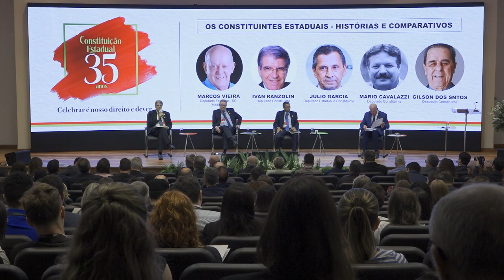Congresso de Direito Constitucional - Balanço do primeiro dia - 07/11/24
A Assembleia Legislativa de Santa Catarina realiza nesta quinta e sexta feira (7 e 8/11), o Congresso de Direito Constitucional e Legislativo. O evento reúne grandes nomes do direito e da política no Auditório Antonieta de Barros do Palácio Barriga Verde, sede do parlamento, em Florianópolis. Acompanhe como foi o primeiro dia do congresso.